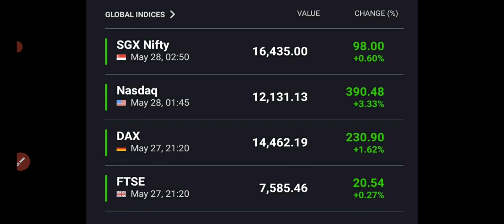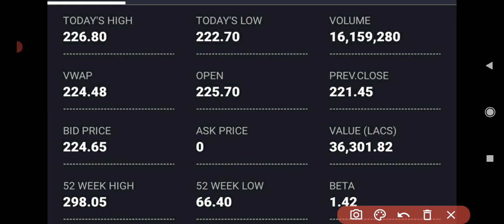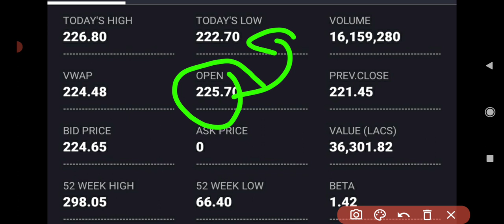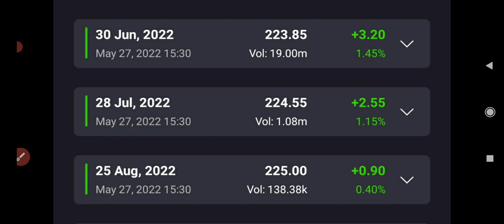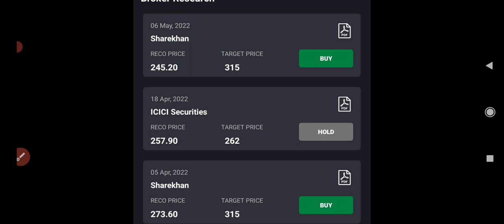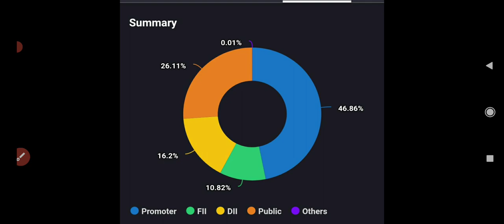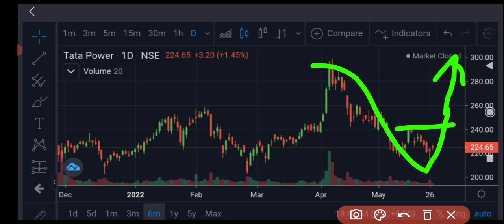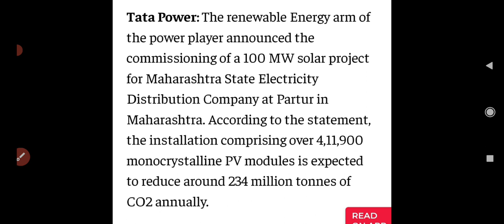Tata power share latest news today🔥tata power share news🔥🔥Tata power share news up 3%🤑BIG NEWS🤑🤑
Maharashtra commisons 100 MW solar plant